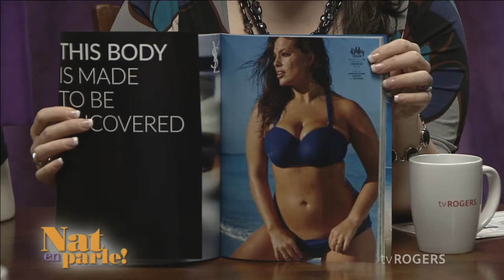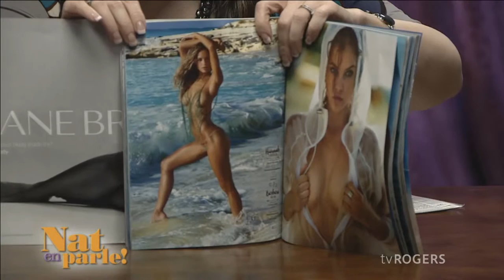Brigitte Dompierre - Nat en parle!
Brigitte Dompierre nous jase de maillots, d’Ashley Graham et des modèles pour les femmes de toutes les tailles.